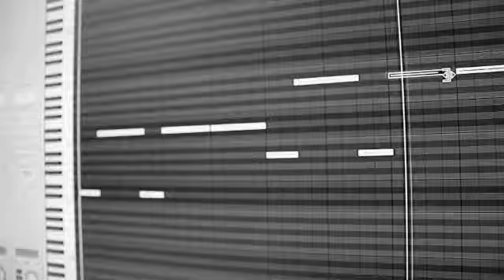The Truth About Being An Artist - Project REEL (Stef Lang)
Project REEL Life is a digital storytelling initiative designed to foster community by connecting youth to adult mentors in Ladysmith, BC. The Project encourages inquiry by encouraging youth to ask their own questions, and to explore their own answers.